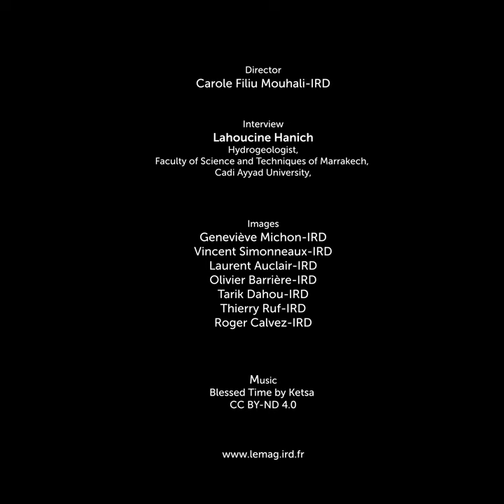Climate, when the Global South adapts #3 Increasing the efficiency of irrigation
Lahoucine Hanich, hydrogeologist at the Faculty of Science and Technology of Marrakech, Cadi Ayyad University, IRD partner, presents the current situation and the projections of the Intergovernmental Panel on Climate Change (IPCC) regarding climate change in the Mediterranean region and presents the adaptation solutions proposed by scientists.
Director
Carole Filiu Mouhali-IRD
Interview
Lahoucine Hanich, Hydrogeologist,, Faculty of Science and Techniques of Marrakech, Cadi Ayyad University,
Images
Geneviève Michon-IRD; Vincent Simonneaux-IRD; Laurent Auclair-IRD; Olivier Barrière-IRD; Tarik Dahou-IRD; Thierry Ruf-IRD;Roger Calvez-IRD
Music
Blessed Time by Ketsa